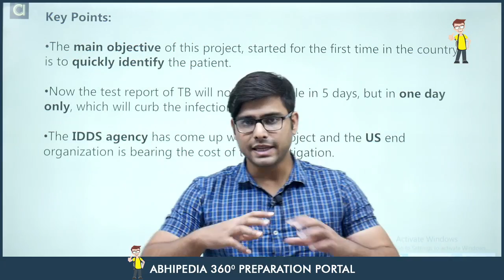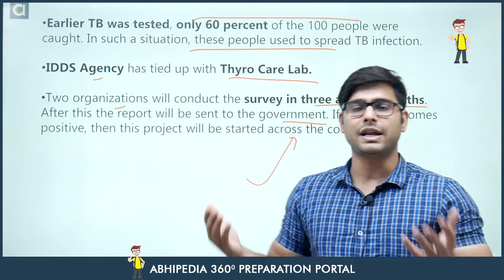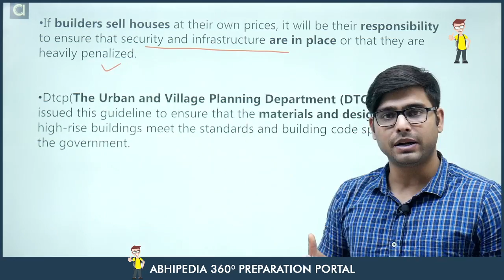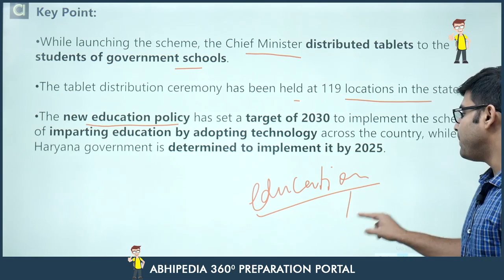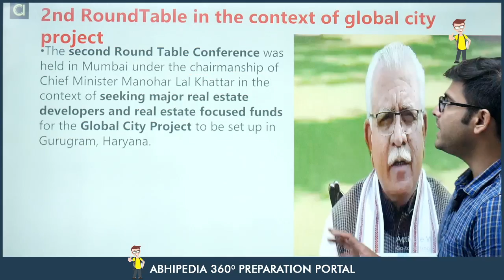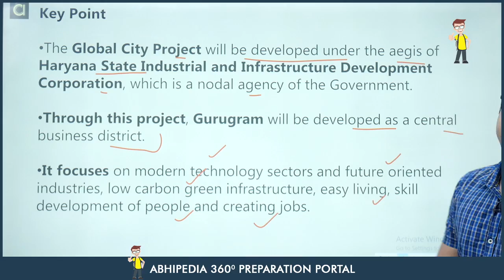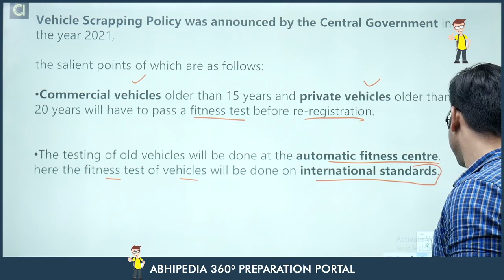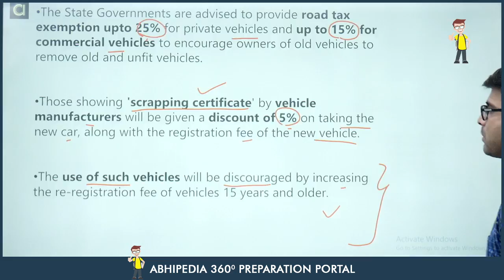Haryana Current Affairs | May 2022 | 1st & 2nd Week | By Atul Dhiman Sir